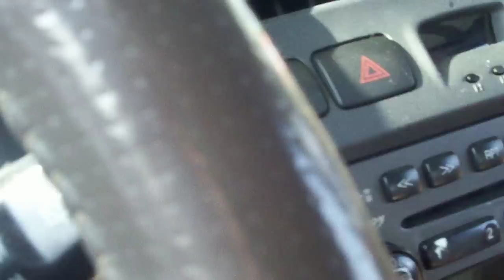Sonic Drive In trip v2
battery died in sonic drive in
for Sonic drive in v1